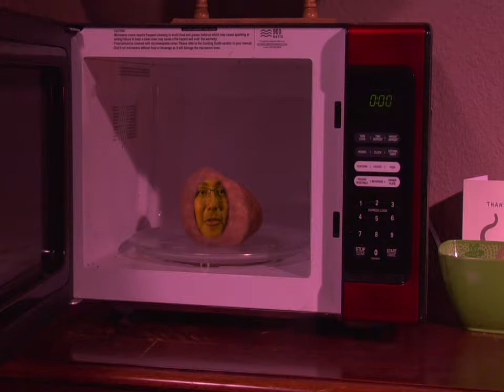Potato Bob's Adventure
Written and Produced by Jack Chadwick
Youth Film Camp, Colorado Film School and DAVA